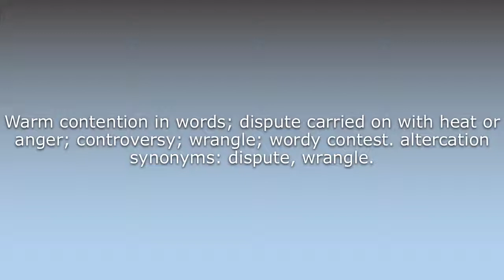What does Altercation mean?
What does Altercation mean in English? Learn the meaning of the word Altercation! How to Pronounce Altercation. Expand your vocabulary, learn words.